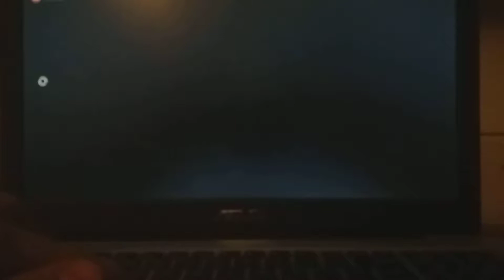Payday 2 SPEEDRUN 25s